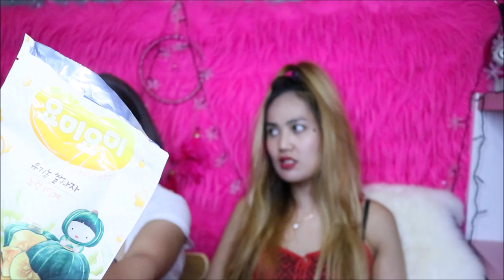WHATS IN OUR BABYS BAG(JUNE8)PINKSLOVERS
Sis Rocel

MUSIC FROM
YOUTUBE CREATOR

REGARDS,
JULIET MATTHEWS